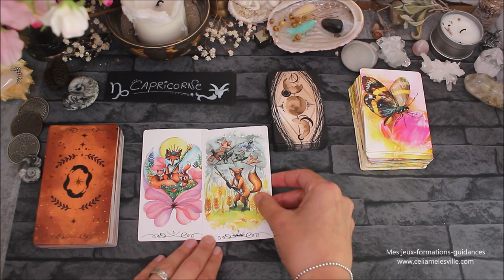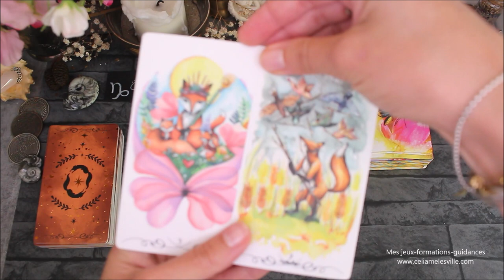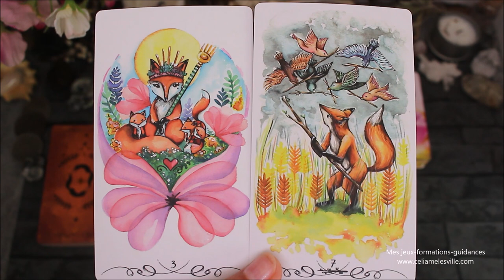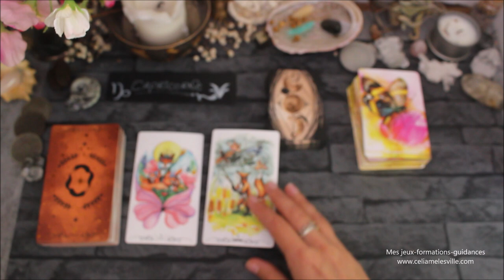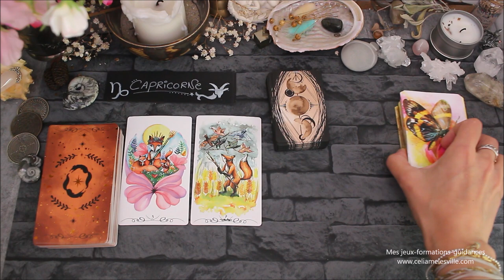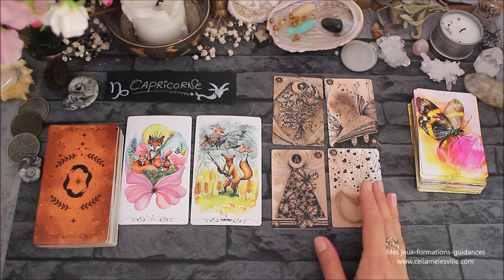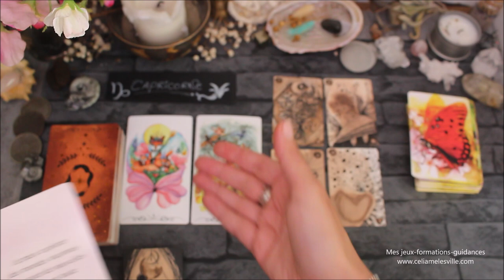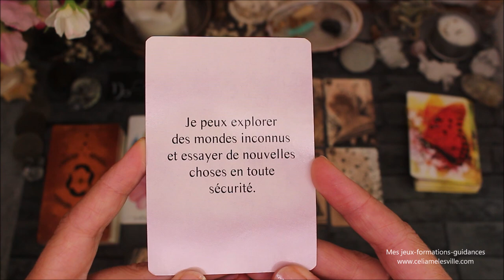♑CAPRICORNE - Novembre 2021♑ Horoscope